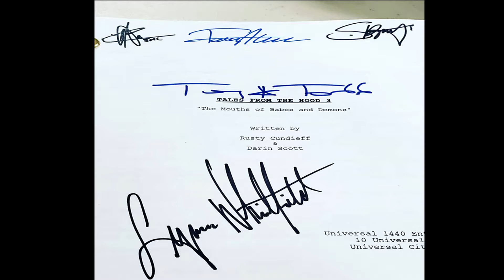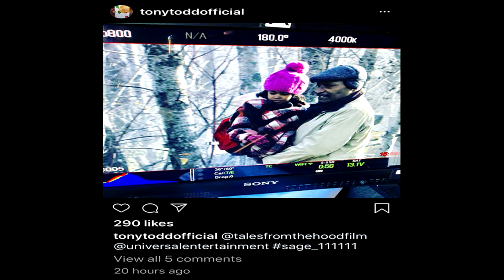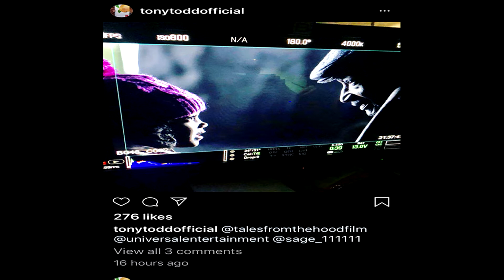Tales From The Hood 3 News UPDATE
Tales from the hood 3 is happening and we are already getting some horror icons included in this new installment of the series.